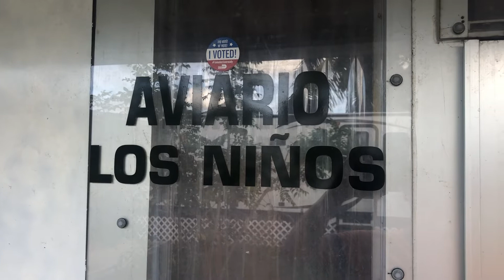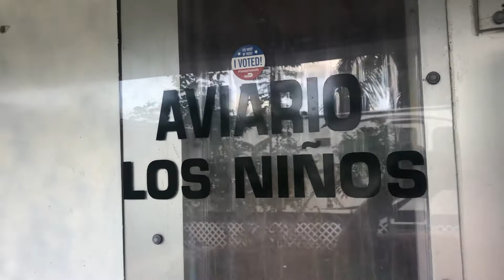Nuevos integrantes de la familia Aviario los Niños.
Saludos a todos los amigos y suscriptores del canal. 🖖🏻👌🏻👍🏻